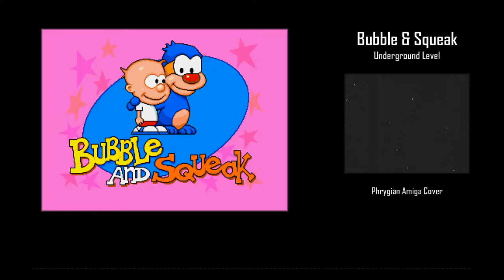Bubble and Squeak - Underground Level Theme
Game Name: Bubble and Squeak
Platform: AMIGA 500
Release EU: 1994 / NA: March 1994
Original Composer: Allister Brimble